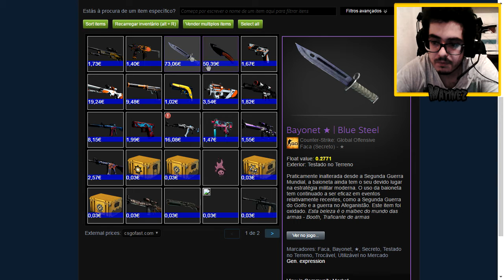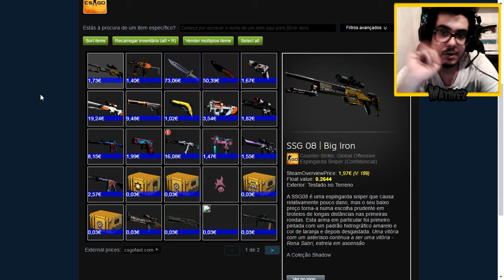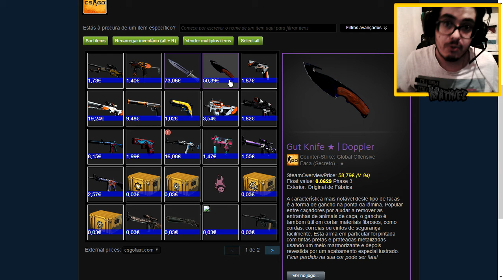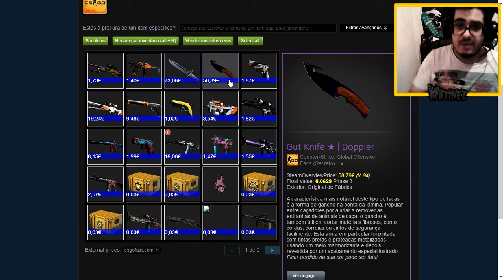CS:Global Offensive | PT-PT | EP.17 | APOSTAS E FACAS NOVAS !